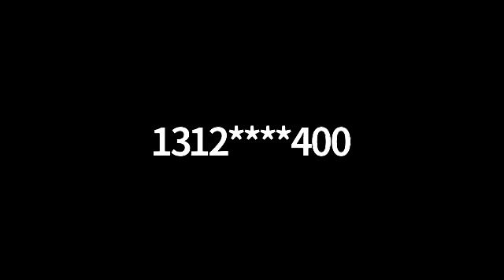How to Build Partnerships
💥Team Up: How to Build Winning Collaborations💥

Collaboration is the secret sauce to skyrocketing your success! 🚀 Whether you're a Solopreneur, Freelancer, or leading a growing team, teaming up can catapult your business to new heights of profitability.

Ready to transform your game? A strategic partnership or collaboration can be an absolute GAME CHANGER at any stage of your journey! 🌟 Don’t miss out on this electrifying class with Coach Schellie FanFan and Entrepreneur Dr. Stacie Grant. They’re ready to guide you through the P3 Method for crafting Purposeful & Prosperous Partnerships. This POWERFUL training will fire you up and give you the tools to create a partnership roadmap that leads straight to your next level of SUCCESS! 💥

In this class, you'll learn:

🌟When to Make the Move: How to Know You’re Ready for a Partnership!
🚀What Makes a Winning Partnership: The Secrets to Finding the Perfect Match!
🪜The Lowdown on Memorandums of Understanding: What They Are and How to Draft Yours!
💡Perfect Your Pitch: How to Approach Potential Partners Like a Pro!
💥Why and When to Bring in a Lawyer: Getting Legal Help for Your Partnerships!
💰Turn Your Financial Tide: How Partnering Up Can Help You Go from Red to Profit!

For more information on how you can become a member or receive Coaching with The CEO Chick Network, visit us